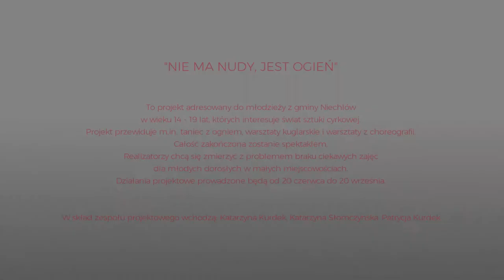BMK 2017 - Niechlów - "Nie ma nudy, jest ogień" - finał projektu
"Nie ma nudy, jest ogień”  to projekt adresowany do młodzieży z gminy Niechlów w wieku 14 – 19 lat, których interesuje świat sztuki cyrkowej. Projekt przewiduje m.in. taniec z ogniem, warsztaty kuglarskie i warsztaty z choreografii. Całość zakończona zostanie spektaklem. Realizatorzy chcą się zmierzyć z problemem braku ciekawych zajęć dla młodych dorosłych w małych miejscowościach. Działania projektowe prowadzone będą od 20 czerwca do 20 września. W skład zespołu projektowego wchodzą: Katarzyna Kurdek, Katarzyna Słomczyńska, Patrycja Kurdek.